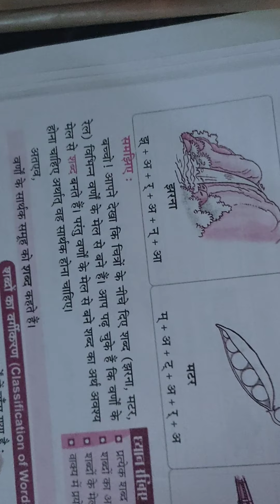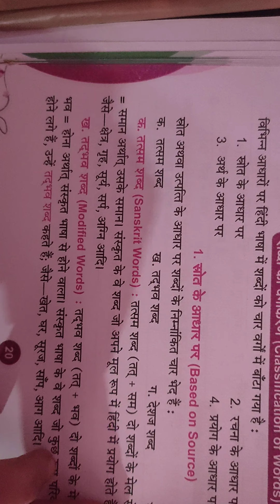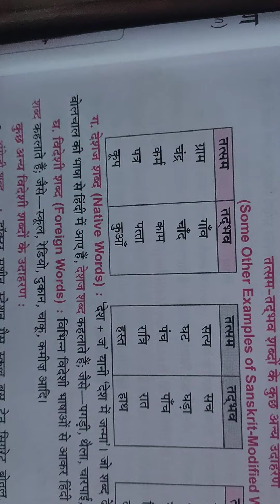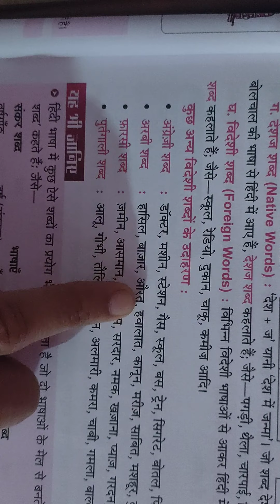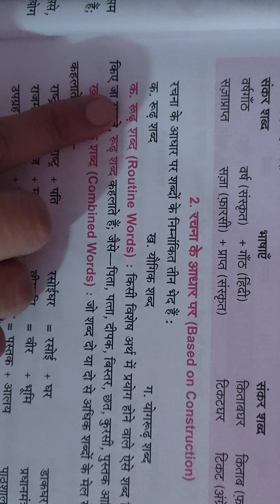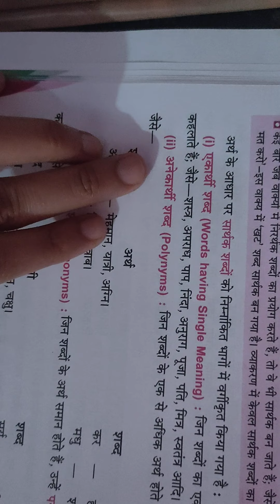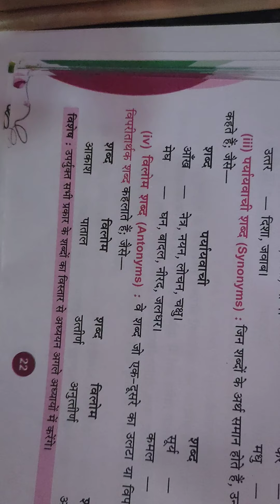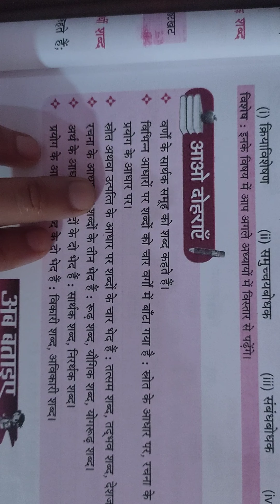Class-6,Sub-Hindi II,Ch-4, Date-21.05.2021